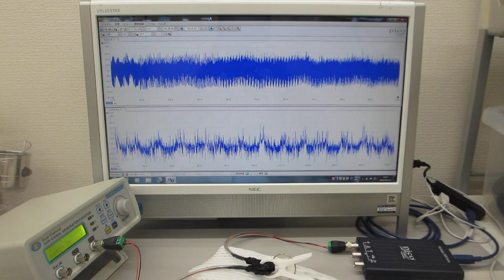超音波素子の超音波伝搬特性を利用した超音波実験（超音波システム研究所）